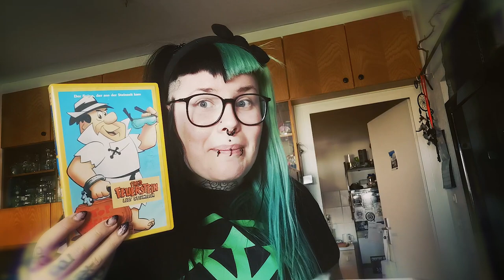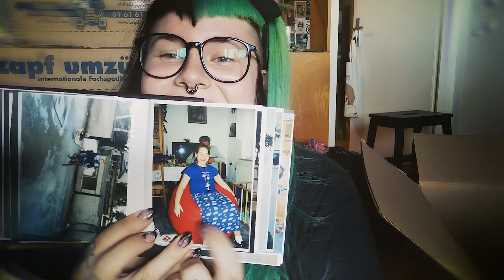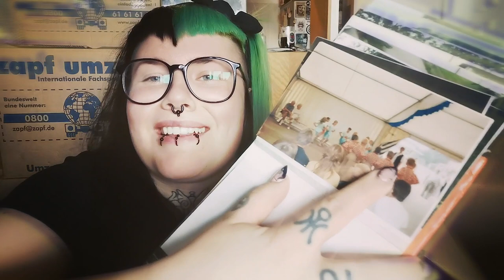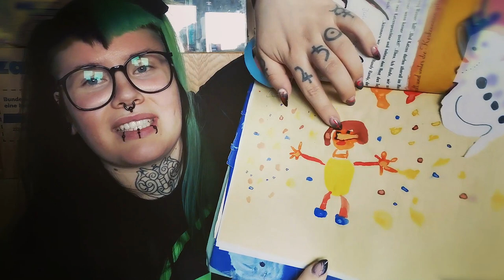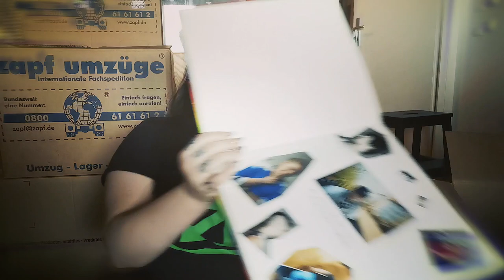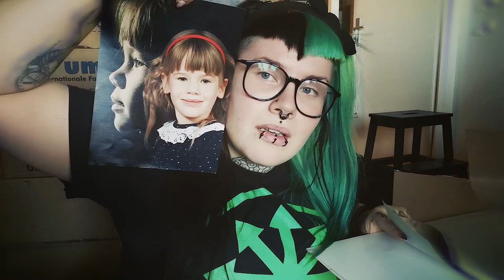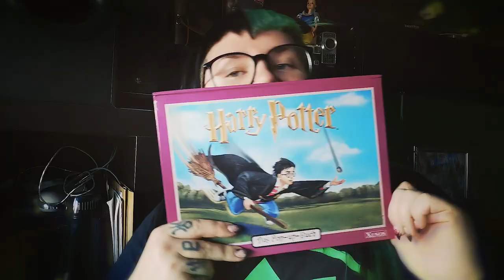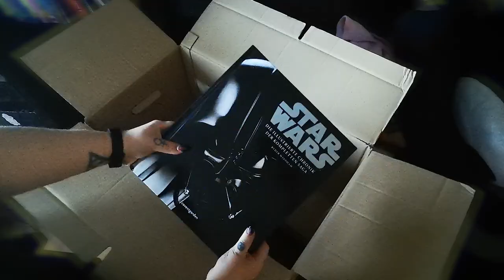Umzugskartons packen und Dinge finden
Ich bin im Mai 2020 aus meiner kleinen Wohnung in Berlin ausgezogen.
Beim Packen hab ich Kinderfotos, ein Zeugnis von 1998 und lauter andere schöne Erinnerungen gefunden. :) Das Video ist ziemlich random, aber dafür hab ich ja auch extra ne Random Video Playlist. :P